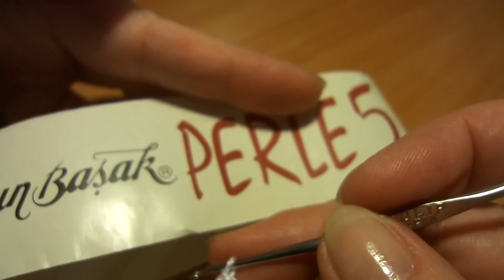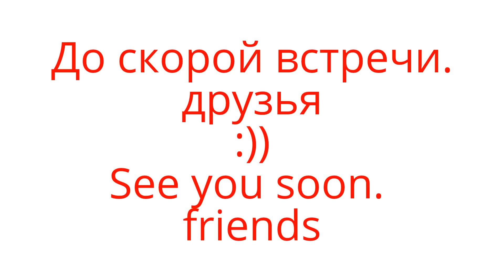Косынка "РОМАШКА" KERCHIEF Crochet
Ромашка
 CAMOMILE Crochet